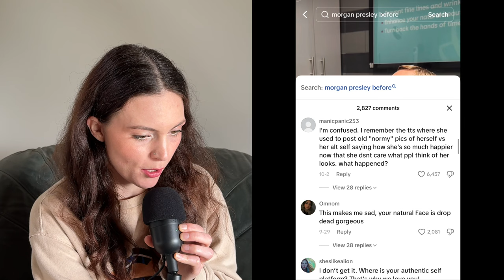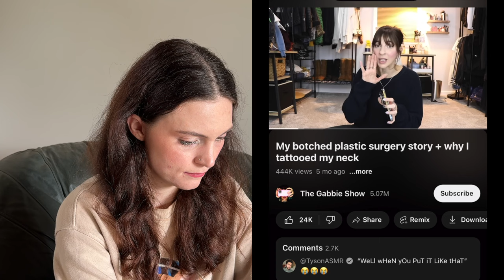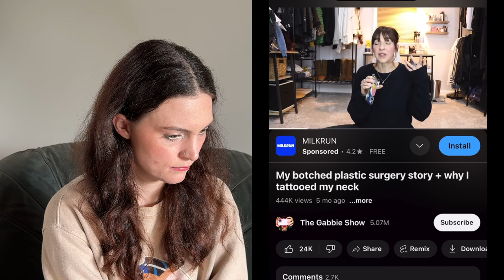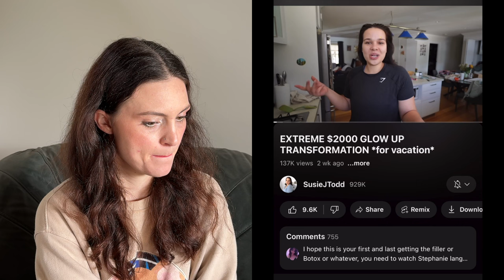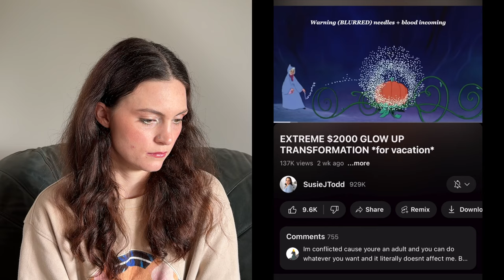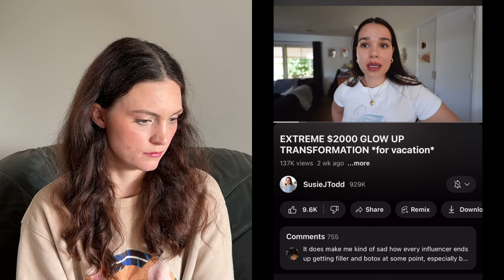The Cosmetic Injectables Industry Wants Us To Feel UGLY ???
THIS IS ALL OPINION BASED ONLY
Vlog Channel @briarvlogs
Song: Like it Loud - Dyalla